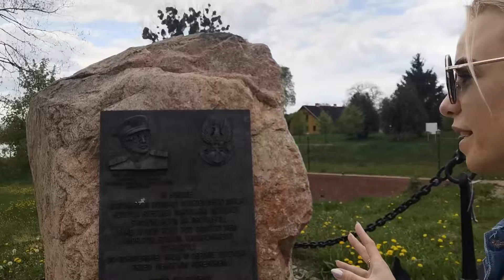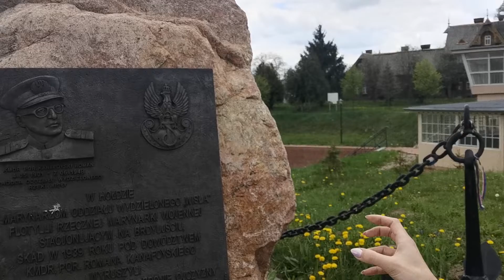Cudze chwalicie... Bydgoszcz, węzeł wodny (cz. 13)- ODCINEK 221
Historia.
Nieznane miejsca.
Piękne widoki.
Zieleń.

Polecam 😉
Wasza Angi😘